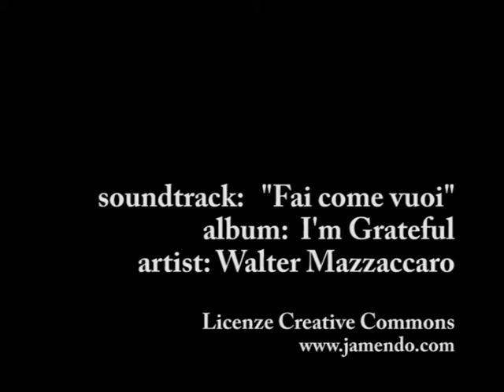Immersione alle formiche di Vivara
Una delle mie immersioni preferite. Bassa profondità ma sempre sorprendente.
Abbiamo trovato un'acqua limpida che mi ha ricordato la sicilia.